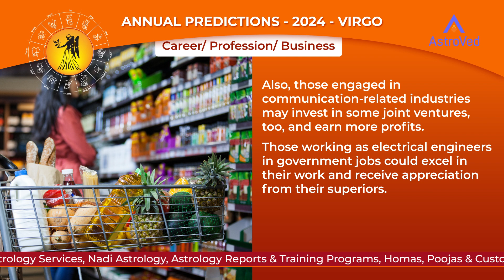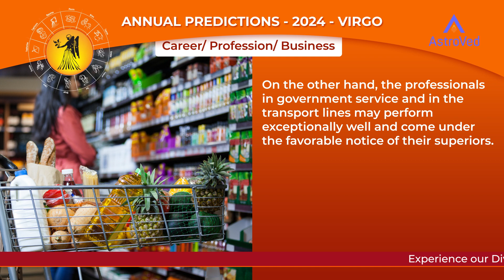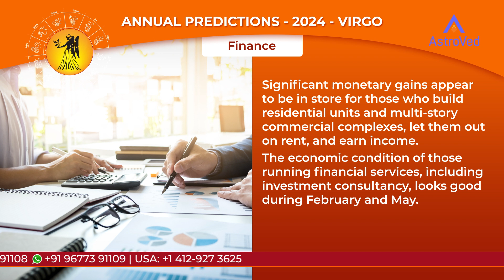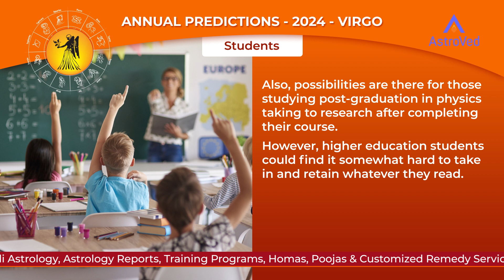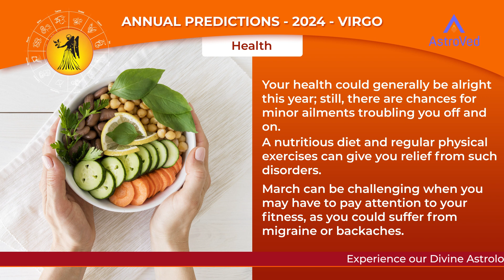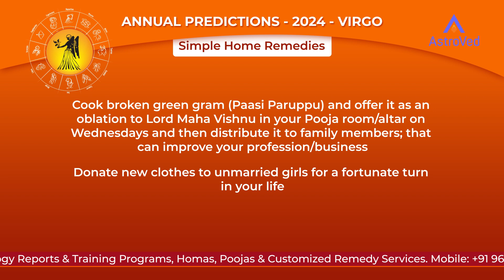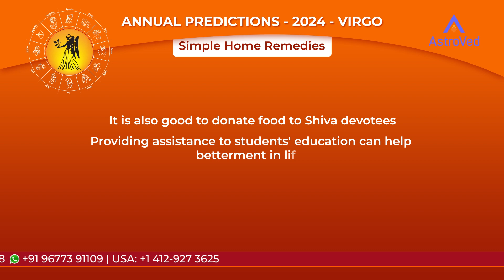Virgo Moon Sign Yearly Horoscope 2024 - Virgo 2024 Astrology - Virgo Horoscope Predictions 2024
A Must-have App & A Daily Guide to Know Yourself in a Single Click.

Virgos will enjoy a harmonious family relationship in 2024. They will have a strong bond with their siblings and also make good friends with people who can be beneficial to them in the future. New friendships may lead to monetary gains as they may become potential business partners. There could be harmony and peace in the family with events like childbirth or marriage happening in the year. As the planets are in a favourable position, it can also help in increasing economic status. Virgos may become more spiritual during the year and go on pilgrimages. However, there may be concerns with parents’ health that need attention. The mother may suffer from concerns like back pain, headaches, or other minor problems. Students who are looking for scholarships may also get some money after February.